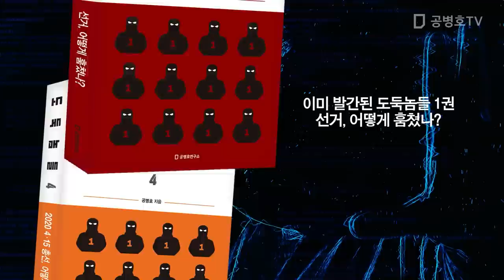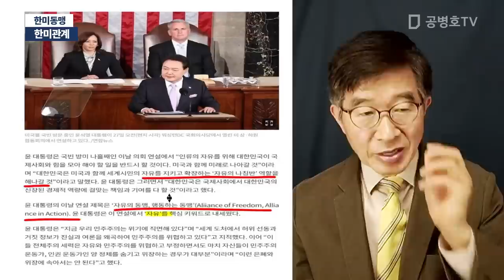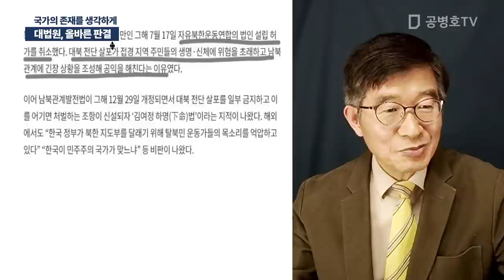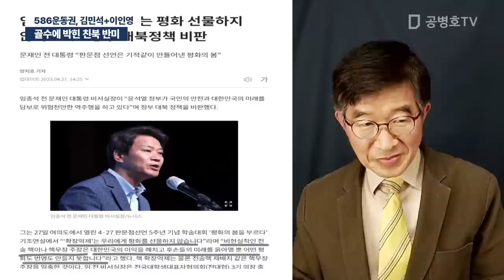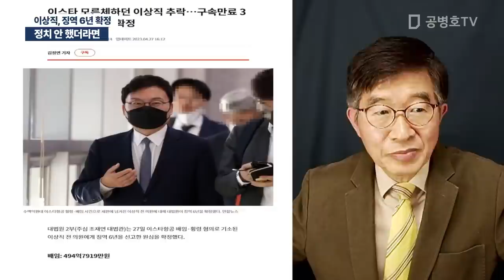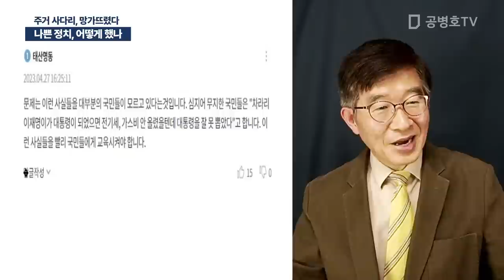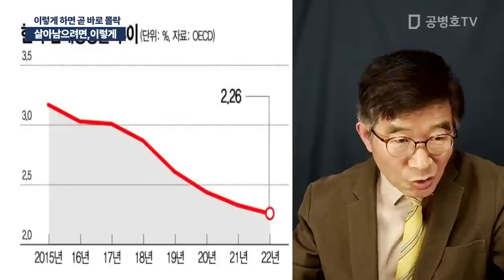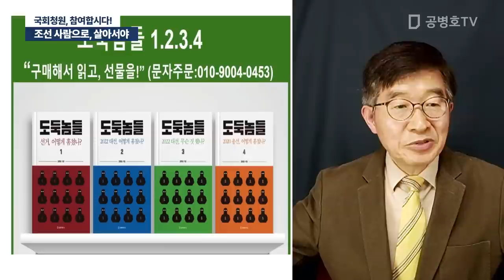친북반미, 골수에 박혀 / 공병호 실방송 2023 / 04 / 28 [공병호TV]